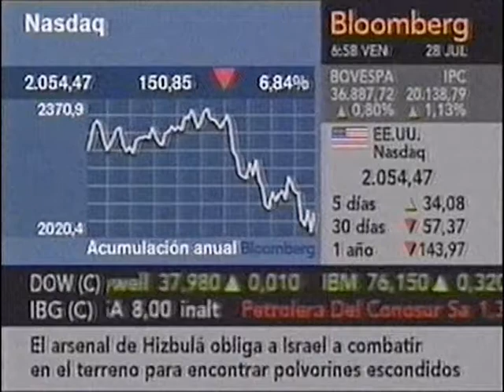Bloomberg TV | Morning call closing (2006).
Feed Latinoamérica.